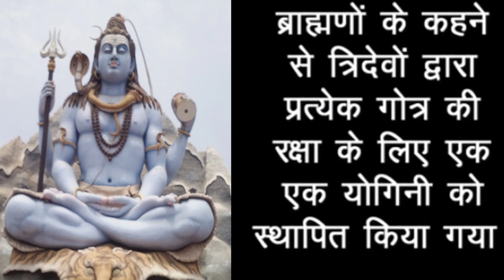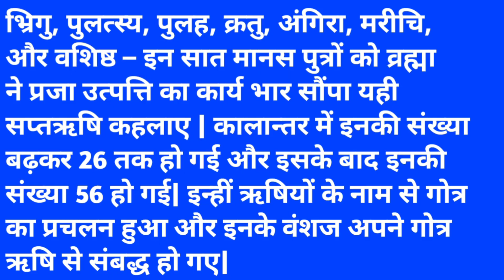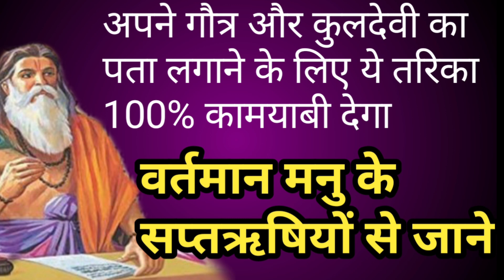भारद्वाज गौत्र और कुलदेवी का नाम अवश्य जानिये ॥ जानिए दिव्य दृष्टी से अपने गौत्र की कुलदेवी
भारद्वाज गौत्र और कुलदेवी का नाम अवश्य जानिये ॥ bhardwaj GautrA Kuldevi ॥ भारद्वाज गौत्र में कितने प्रवर हुए जानिये नाम

आपको भी आपकी कुलदेवी का नाम जानना है या कुलदेवी से संबधित कोई बांधा है तो आप वीडियो पर कॉमेंट्स करके अवश्य बताए